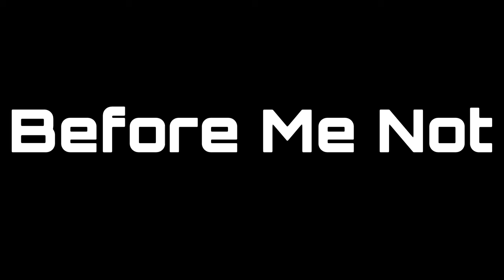Broke no shoe laces and rain preventing Jacobi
My dick is hard like the Jacobi stone cross in Scotland my blood my people sexual anger redhead hothead our dna pissed off lol